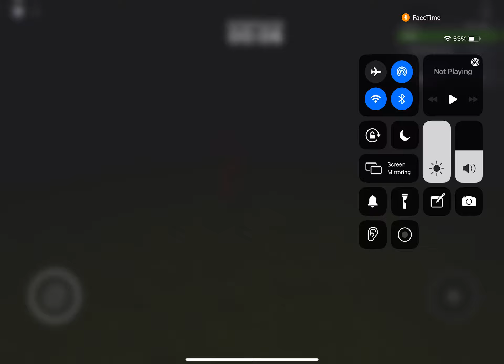24 February 2021